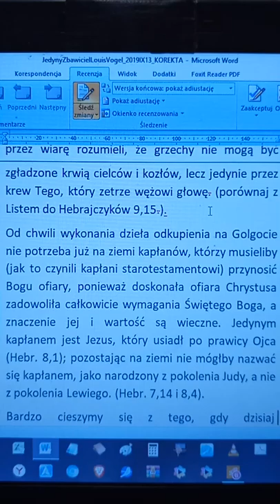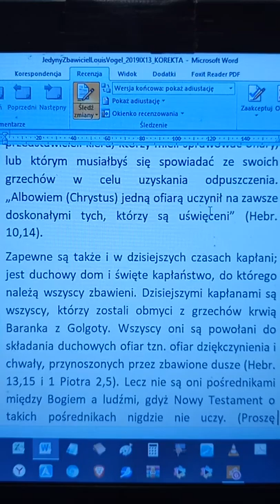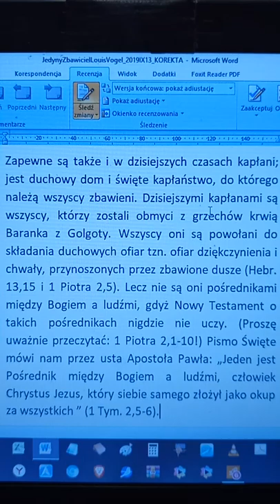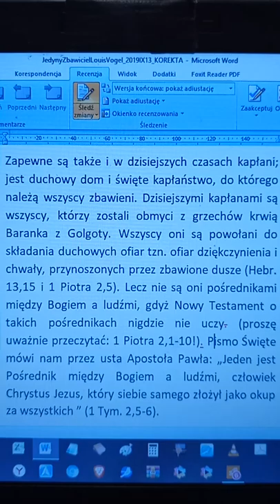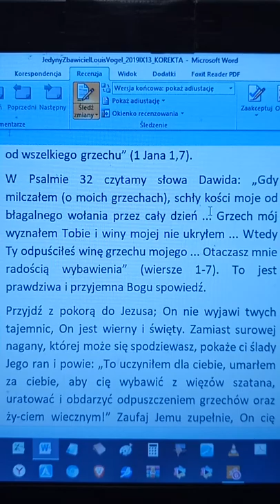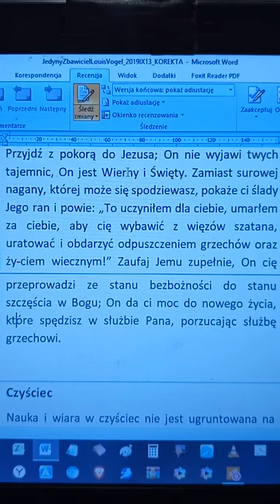Jedyny Zbawiciel - Louis Vogel fragment: PRAWDZIWA SPOWIEDŹ CBO